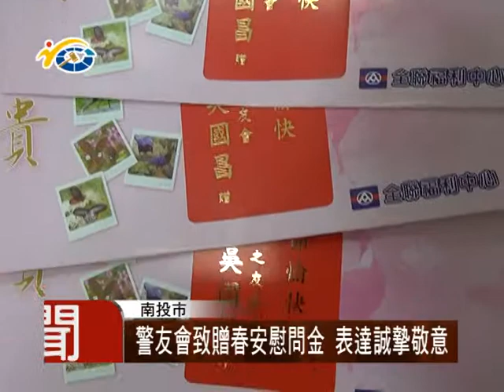民議新聞 1040211 警友會致贈春安慰問金 表達誠摯敬意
南投春安工作已於8 日啟動，身為南投縣警察之友會理事長的議員吳國昌，特地前往縣警察局，致贈年節禮金，對於警察弟兄平日的辛勞與犠牲奉獻，吳議員致上最誠摯的敬意與謝意。